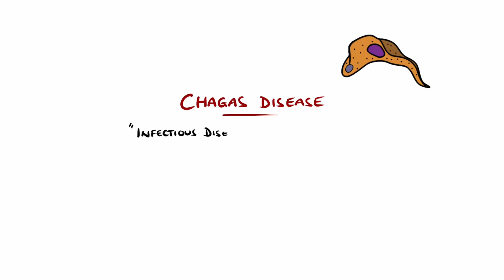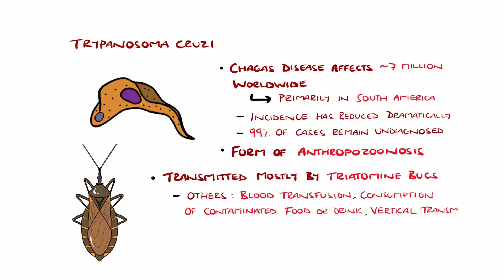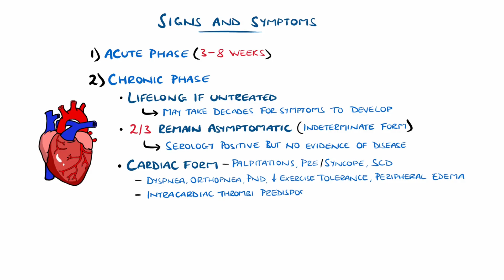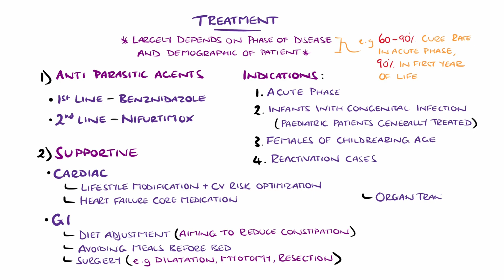Chagas Disease Explained Clearly (American Trypanosomiasis)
Understanding Chagas Disease, also known as American Trypanosomiasis, including life cycle of T.Cruzi, pathophysiology of Chagas Disease as well as symptoms. We look at diagnostic methods and Chagas Disease treatment options.

Video Timestamps:
0:00 What is Chagas Disease?
1:18 Chagas Disease Life Cycle
2:47 Chagas Disease Pathophysiology
3:42 Chagas Disease Symptoms
6:22 Chagas Disease Diagnosis
8:07 Chagas Disease Treatment